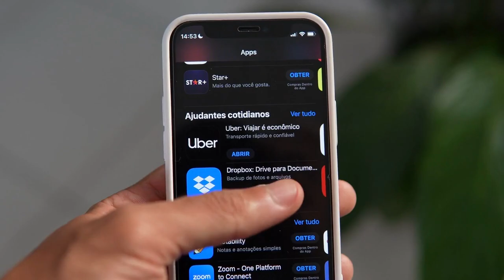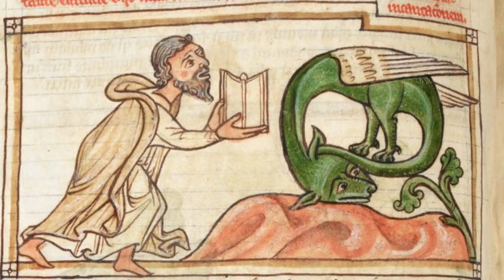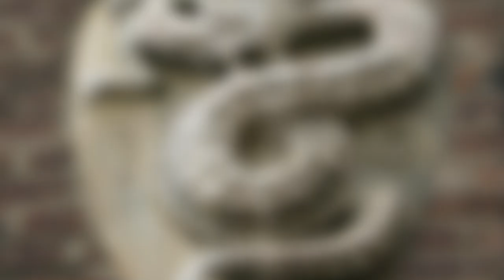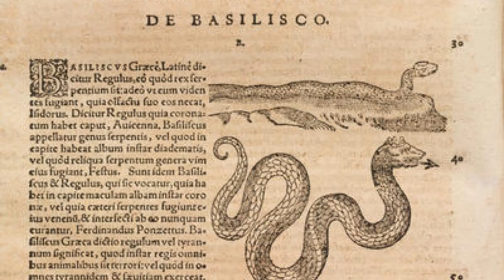You Won't Believe These 10 Mythical Creatures Could Still Be Lurking on Earth!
Tales of mythological creatures and mythical beasts have captivated our imaginations for millennia. Stories about mythical animals, supernatural monsters, and other cool fantasy creatures continue to circulate throughout the world via books, film, television, and a variety of other media outlets. Uncover the Truth Behind These Legendary Creatures: From Vampires to Basilisk. Perhaps these mystical creatures are entirely symbolic and provide us with a closer look at a specific culture's fears, desires, or values, whereas other tales about mythical creatures are based on human nature—or perhaps were simply invented to keep unruly children in line.
People appear to be inherently drawn to these myths and lore, regardless of their origin or purpose. in today's video we will look at 10 of the oldest mythical creatures and learn how they ended up on this list.